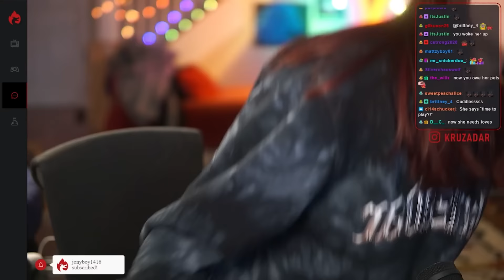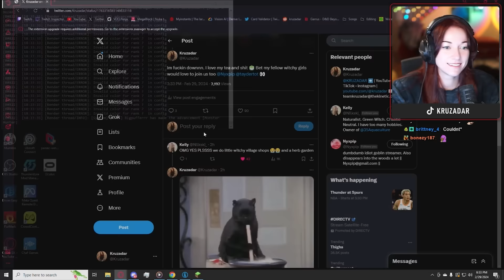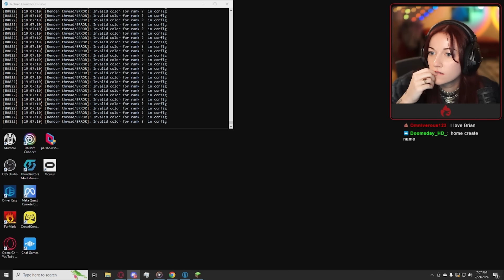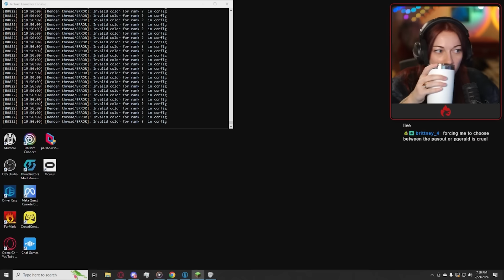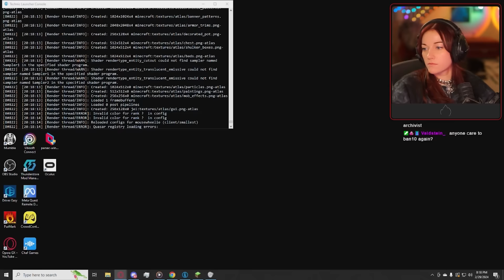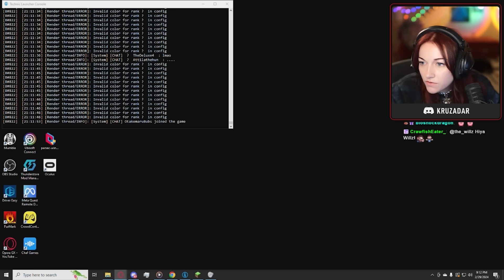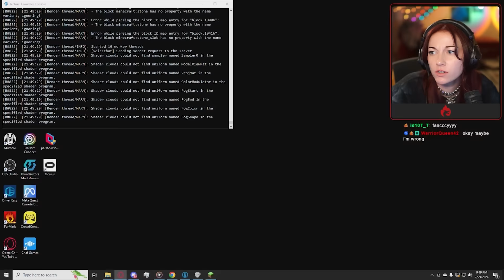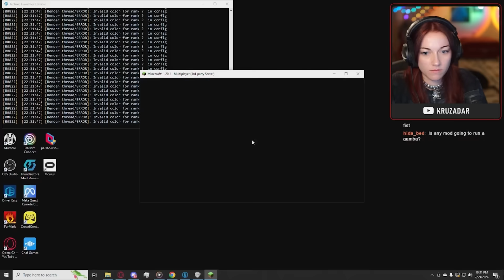Pranked ALREADY??? (Day 1)